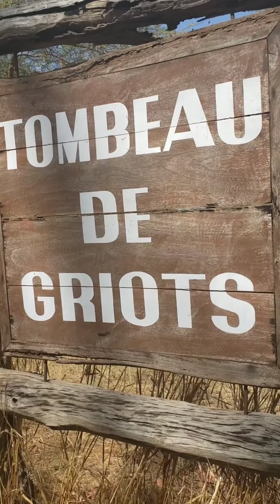africa (sarafi tour)